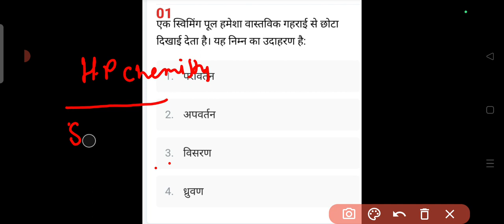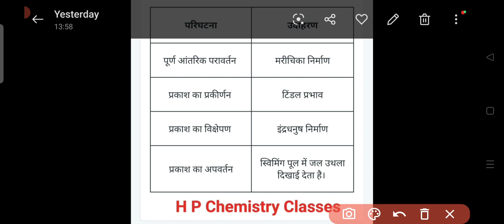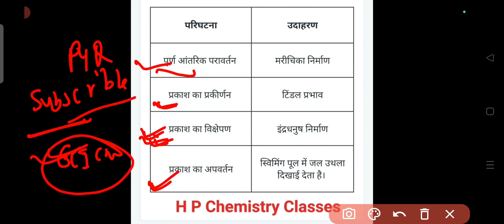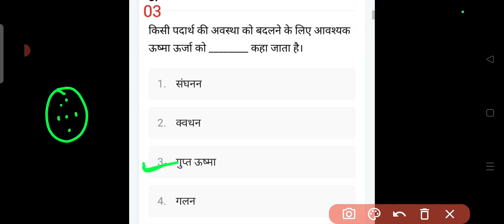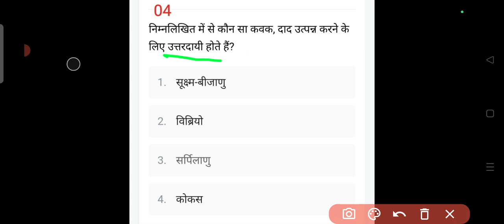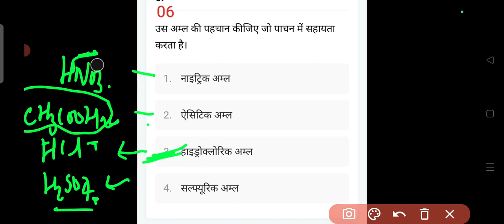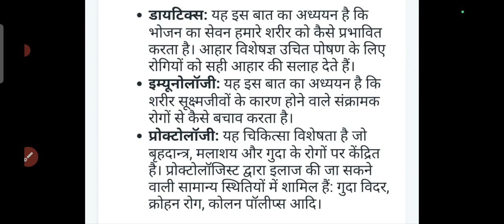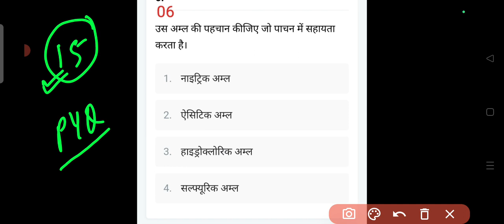UP Police constable 2024||science practice set 01||by -hemant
uppoliceconstable science

yours query

up police constable science 2024
up police constable pyq 2024
police constable science pyq2024
up police constable pariksha
science practice set up police constable
important questions up police constable
most important science questions
up police constable science important questions 2024
UP police important science puq
previous year question science paper2024